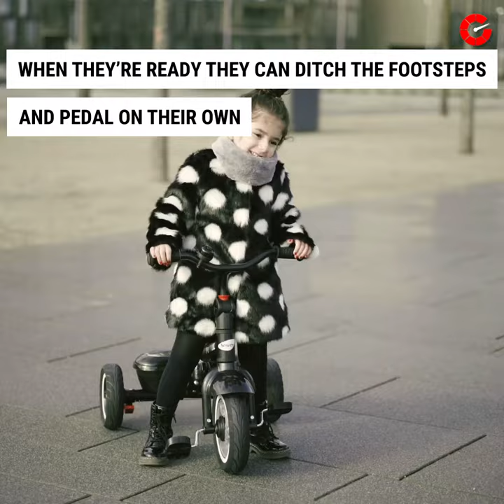A trike that grows with your child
Besrey 7-in-1 kids trike is a modular trike that can transform as your child grows. It can grow from a stroller to a baby walker to an adult-pusher trike then a normal trike, and much more. It’s currently priced at $161.63 on Amazon. Autoblog may receive a share from purchases made via links on this page. Pricing and availability are subject to change.